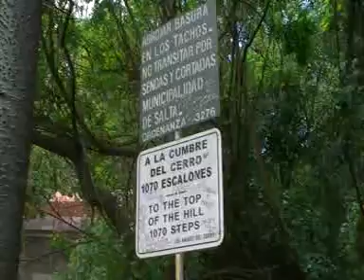Viaje por Sudamerica di Giacomo Sanesi. Salta (ARG). 00697 - sotto il cerro